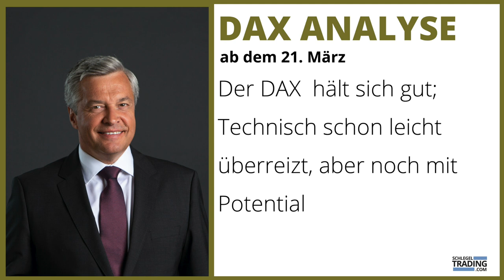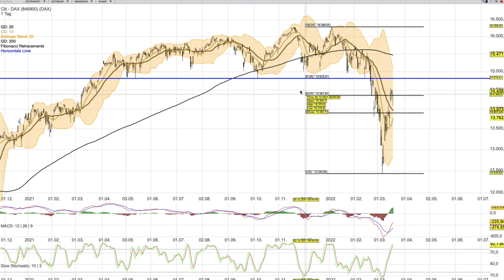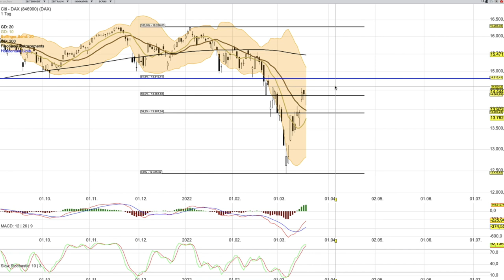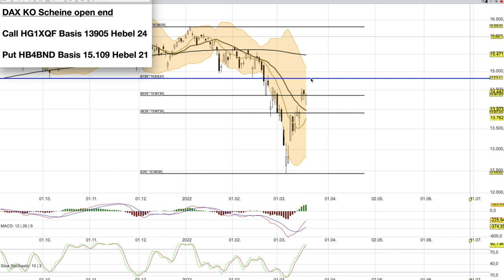DAX Analyse ab dem 21 März